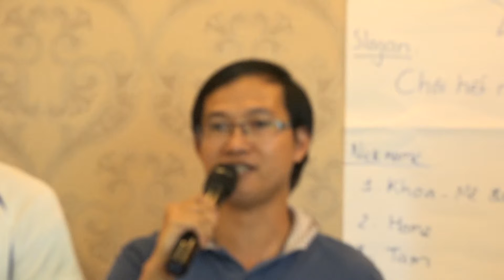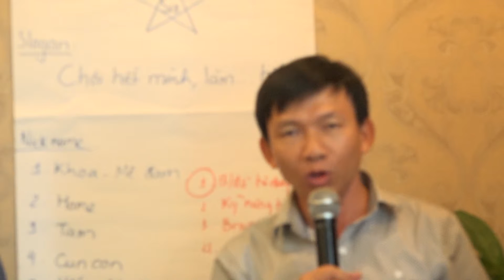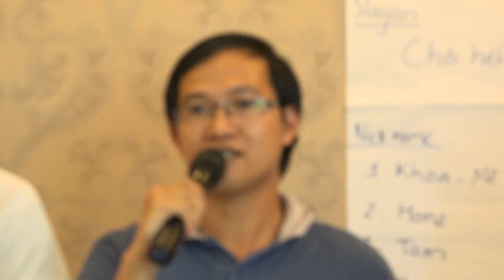[CML Training Group] Cảm nhận học viên BSA BSR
- Miền Nam: Ms Hương Trần – Giám đốc dịch vụ: 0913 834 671 -
- Miền Bắc: Mr Bùi Tuấn Sơn - Giám đốc : 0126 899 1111

Tài khoản: 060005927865 tại Ngân hàng Sacombank CN Gò Vấp
Chủ tài khoản:  Công ty TNHH TV & DV Linh Giao